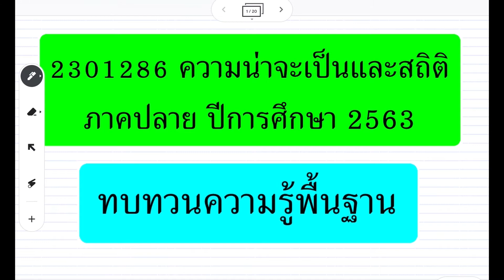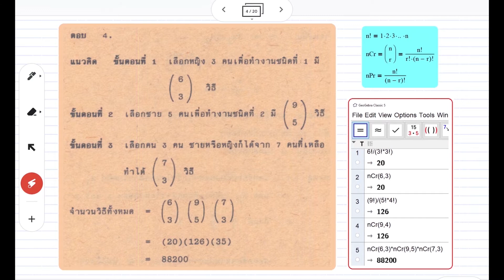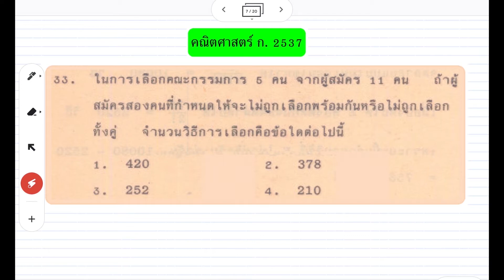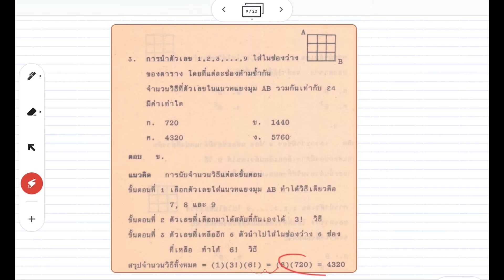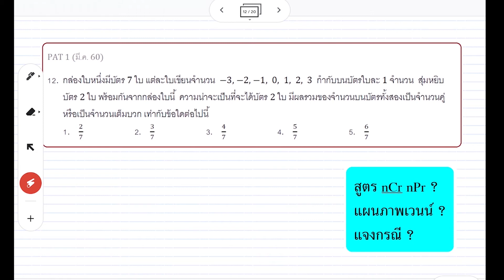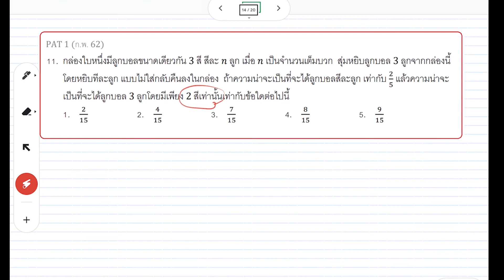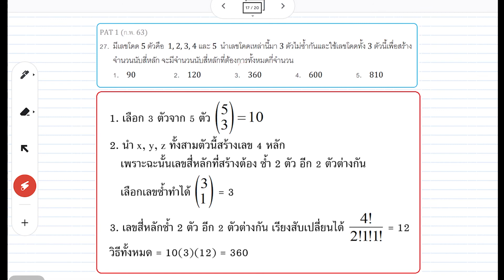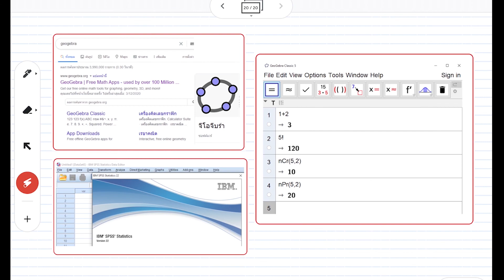2301286 Prob/Stat 2563-2nd Chapter 0 ทบทวน สถิติ ม.ปลาย (ปรับปรุง 22 มกราคม 2564)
2301286 Prob/Stat 2563-2nd Chapter 0 ทบทวน สถิติ ม.ปลาย (ปรับปรุง 22 มกราคม 2564)

เอกสารประกอบ

เอกสารประกอบคำบรรยาย
1. ปริภูมิตัวอย่างและการนับจำนวนวิธี (Fri 22 Jan 2021)
2. เอกสาร ชุดที่ 1-15
3. เอกสาร ชุดที่ 16-30
4. สรุปสูตรการแจกแจงของตัวสถิติ xbar pcap ...
5. ตารางสถิติ
6. ผังงานการแจกแจงของ xbar
7. ผังงานการแจกแจงของ xbar1 - xbar2
8. ผังงานแสดงขั้นตอนการทดสอบสมมติฐาน
9. โจทย์ทบทวน ชุดที่ 1 22 Feb 2021
10. โจทย์ทบทวน ชุดที่ 2 28 โำิ 2021

เอกสารประกอบของ SPSS for Windows
บทที่ 1 ความรู้เบื้องต้นเกี่ยวกับ SPSS for Windows
บทที่ 2 การสร้างแฟ้มข้อมูล
บทที่ 3 การวิเคราะห์ข้อมูลเบื้องต้น
บทที่ 4 การหาช่วงความเชื่อมั่นของค่าพารามิเตอร์
บทที่ 5 การทดสอบสมมติฐาน
บทที่ 6 ความสัมพันธ์เชิงฟังก์ชัน สัมประสิทธิ์สหสัมพันธ์ และการถดถอยเชิงเส้น
บทที่ 7 การวิเคราะห์ความแปรปรวน ANOVA

แฟ้มข้อมูลสำหรับการเรียนการสอน SPSS for Windows